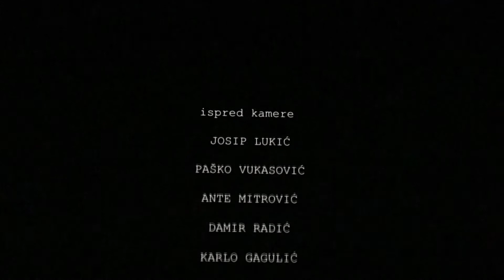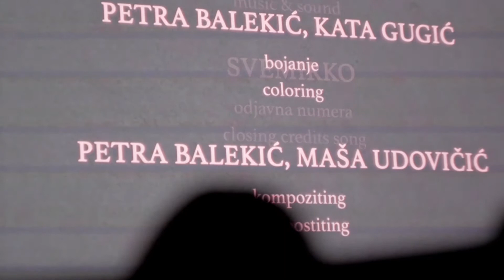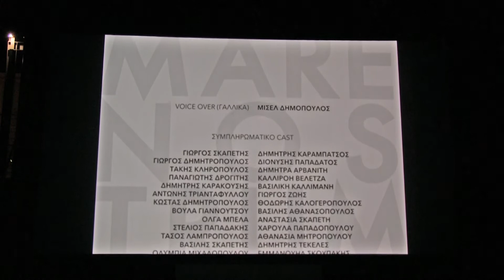FeKK 2021 - FeKK BAL I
FeKK – mednarodni festival kratkega filma v Ljubljani je v svoji 7. ediciji predstavil več kot 130 kratkih filmov iz 34 držav! Tekmovalni programi svežih filmov iz dežel Balkana, retrospektive uveljavljenih avtorjev, animacije, delavnice, predavanja, druženja in veliko dobre stare zabave!

Video: Luksuz Produkcija

FeKK Ljubljana short film festival presented more than 130 shorts from 34 different countries in its seventh edition! Competition programme of fresh films made in the countries of the Balkans, retrospectives of proclaimed authors, animations, EFA shorts, workshops, lectures, hang outs and a lot of good old fun!

Video: Luksuz Production